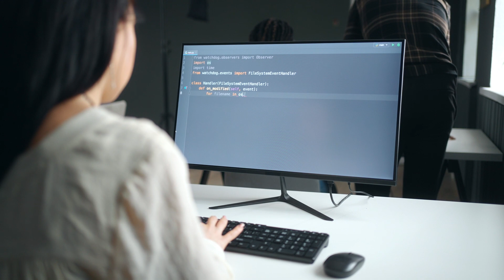Why Egypt? | Insights from Global BPO Advisor Peter Ryan - Vol. 4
Peter Ryan: Egypt's Outsourcing Success' is here! 🚀

Watch as he unveils the winning formula for fostering harmony between the government and the outsourcing sector.

From government support in facilitating outsourcing to tailored education for BPO and IT services and a robust startup ecosystem, Egypt emerges as a prime destination with the right investments in telecommunications and transportation – making it an ideal hub for current and potential investors.💡

For more insights from the Ryan Strategic Advisory | Cognitive Copy BPO Offshore 2023 index,